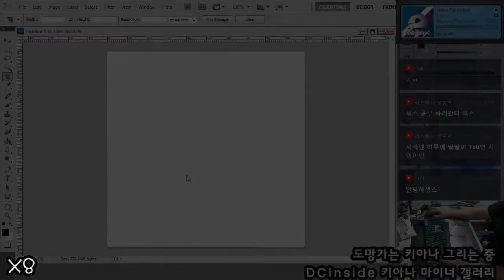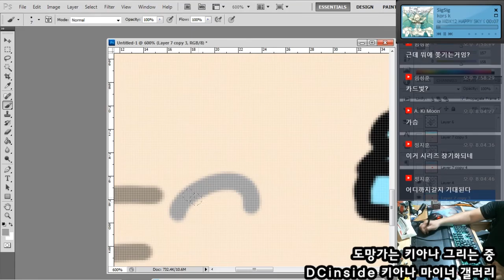[세세렌]붕괴3rd 그림 - 키아나 / 崩坏3rdお絵かき - キアナ [18 06 08 Speed x8]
갸아아아아악